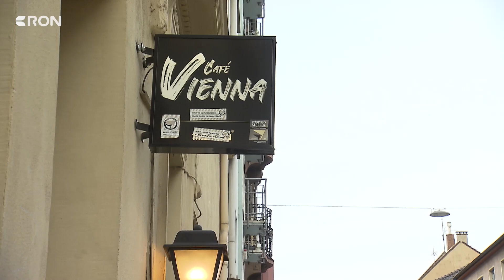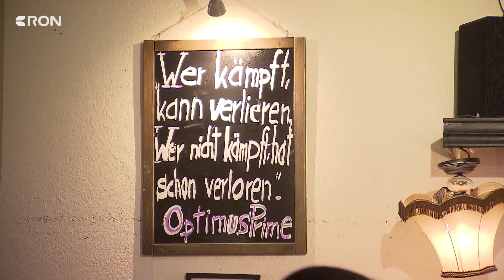Cafe Vienna kann aufatmen | RON TV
Tolle Stimmung - super Preise: Das Cafe Vienna ist, bzw. war eine Institution in Mannheim. Der Tod des ehemaligen Inhabers Peter Adomeit, und dass das Cafe schließen musste, war für viele ein Schock. Lange stand zur Debatte, ob das Cafe jemals wieder öffnen kann. Jetzt ist es aber soweit, die Pforten sind wieder geöffnet.